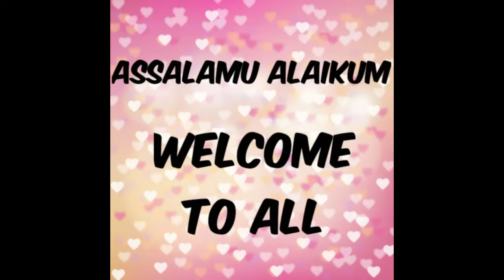Mask from baby cap & Hijab cap || simple method || Easy in 2 minutes || 2020 || Shanz Creativity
Hi
 here am show you a simply way to make mask from baby cap and hijab cap👍💯

If you see my my channel firstly...🍫

And your comment pls...🍍

Thankyou🍓